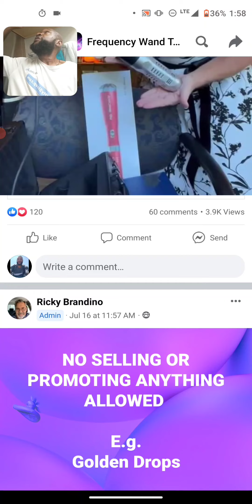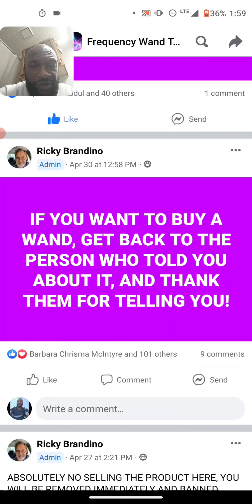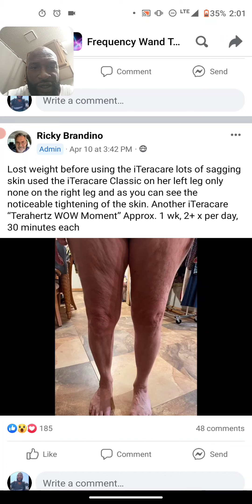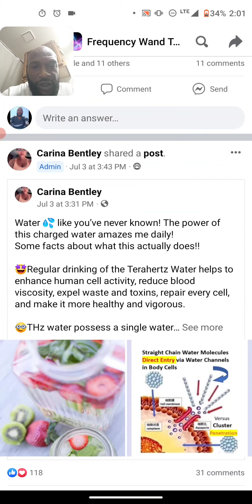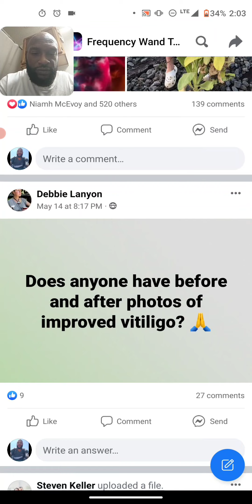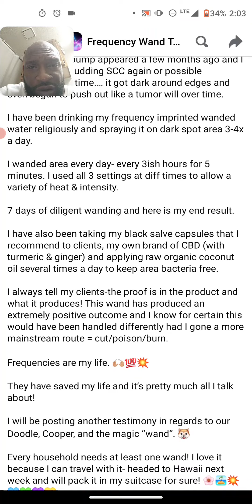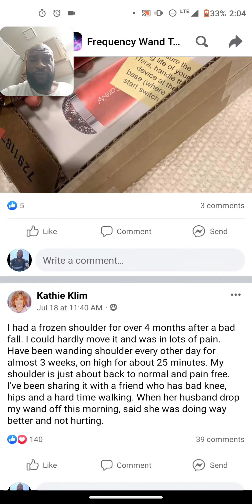iTeracare Terahertz Wand Testimonial FB group part 1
iTeracare Terahertz Wand Testimonial Group

The Principle treatment of IteraCare is to unclog capillaries to enhance the body & cells to function healthy. iTeraCare Therapy Device integrate 3 top technologies  Terahertz, quantum & optical quartz.
ITerCare intelligently identifies healthy and bad cells. Good cells will pass thru the device's consistent frequency & temperature & bad cells will be liquefied by the heat which will be expelled from the body through sweat urination & defecation. With preventive & protective functions against human disease. iTeraCare Therapy Device is a very effective treatment for three major sub-health problems: inflammation, Skin Disorders & Clogging.

The Ten Major advantages of "iTenCare Therapy Device:"
1. Clear the eight extraordinary vessels of the body.
2. Pass through the twelve main channels of the body.
3. Remove the toxins & harmful substances from the body
4. Remove unhealthy elements that are not natural
5. Detect potential disease using a scanning function
6. Unclog vessels and stasis in the body
7. Detoxification
8. Regulate internal organs & immune system
9. Replenish the body
10. Repair damaged cells and tissue

8 Steps to Better Health
1. Eliminate unhealthy cells. Terahertz frequency energy resonates with our normal cells. All abnormal cells or mutated cells
2. Activate inert cells
3. Increase self-healing. Terahertz frequency reduces & strengthens DNA & organic molecules & resonates with our cells thus enhances self repair.
4. Clear meridian and lymph. Unblock meridians , stimulate acupuncture points, purify blood and increase metabolism.
5. Improve microcirculation. Terahertz frequency dilate blood vessels, reduce blood flow resistance & viscosity.
6. Regulate glands. Regulate endocrine glands & protect organs
7. Removed body humidity. Clears unhealthy body moisture &  Balances the entire Immunity System
8. Circulation. Clear blood impurities, cleanses inner blood circulation & removed clogs & soften blood vessels